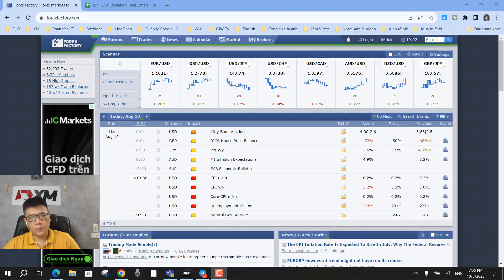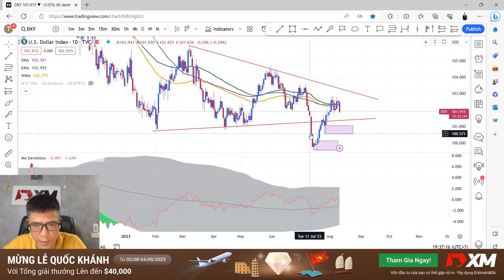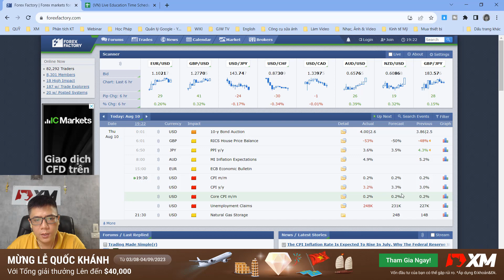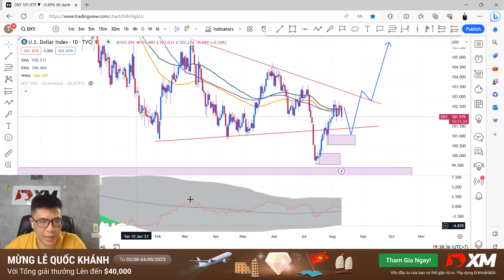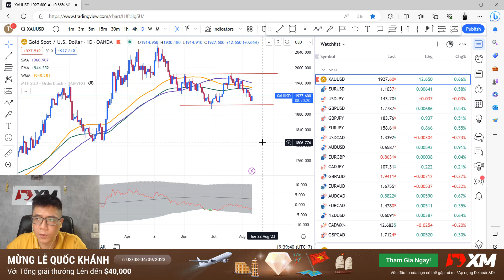Forex Trading live | Lạm phát tăng | Dự báo xu hướng thị trường | Kinh tế Mỹ thế nào?| Harry Trader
*** Khuyến mãi từ XM mừng Quốc khánh - Tổng giải thưởng trị giá 40,000$ - Từ ngày 3/8 đến 4/9/2023. Truy cập